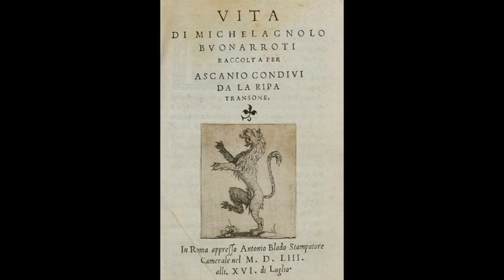Michelangelo Biography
A short biography of Michelangelo intended for high school classes. It explores some of his greatest works and some of the turmoil of his life.